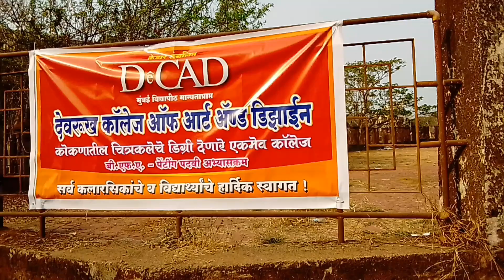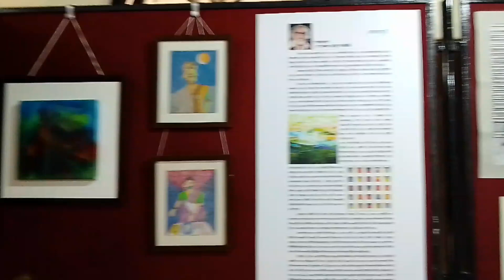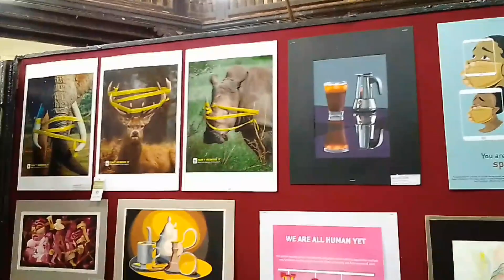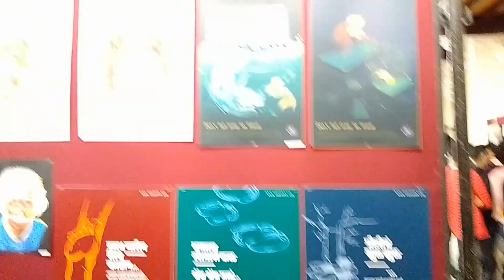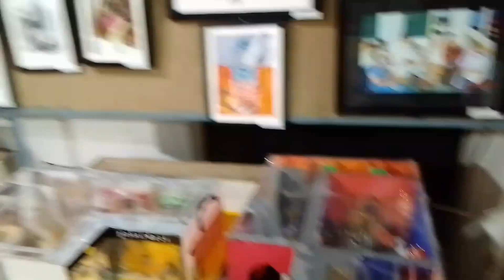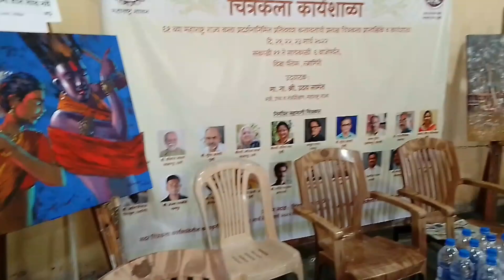First Vlog||Art Exhibition#Thiba Palace, Ratnagiri||Devrukh And Savrde Art Academy💫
Hii Guys..

Instagram account;Instagram.com/omkar.bhatade_art